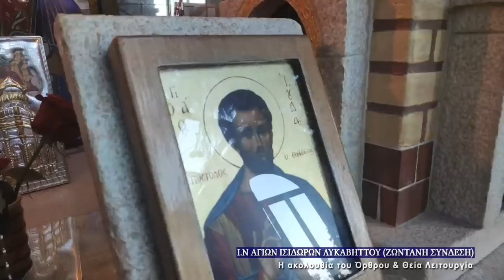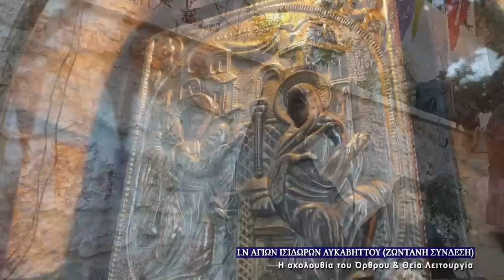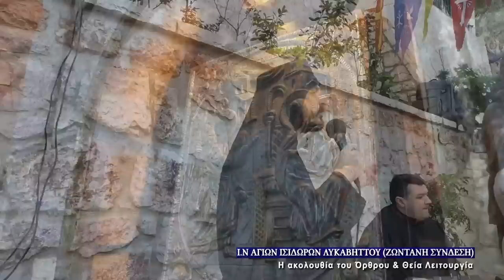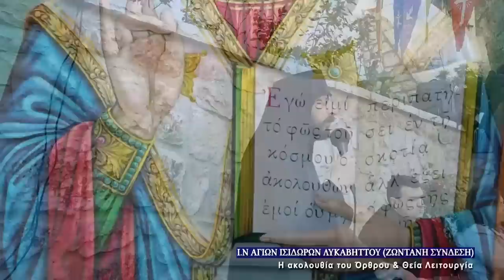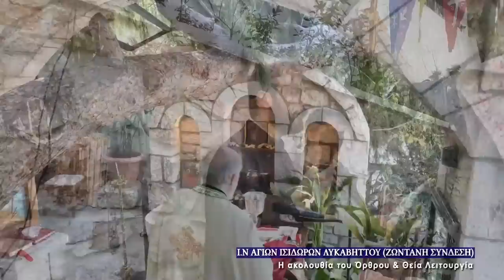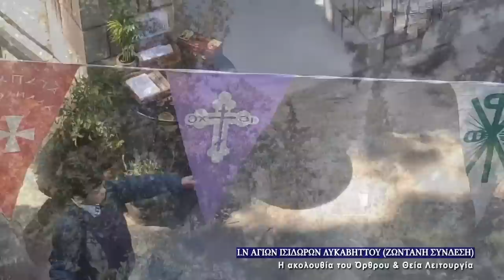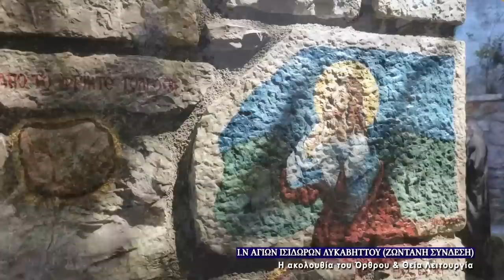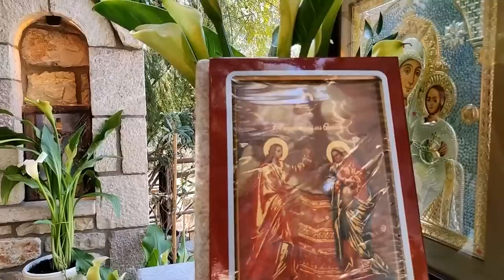25/3/2022 Ο ΕΥΑΓΓΕΛΙΣΜΟΣ ΤΗΣ ΥΠΕΡΑΓΙΑΣ ΘΕOΤΟΚΟΥ | ΟΡΘΡΟΣ & ΠΑΝΗΓΥΡΙΚΗ ΘΕΙΑ ΛΕΙΤΟΥΡΓΙΑ | ΔΟΞΟΛΟΓΙΑ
Σήμερον τῆς σωτηρίας ἡμῶν τὸ κεφάλαιον, καὶ τοῦ ἀπ' αἰῶνος μυστηρίου ἡ φανέρωσις· ὁ Υἷός του Θεοῦ, υἱὸς τῆς Παρθένου γίνεται, καὶ Γαβριὴλ τὴν χάριν εὐαγγελίζεται. Διὸ καὶ ἡμεῖς σὺν αὐτῷ, τῇ Θεοτόκῳ βοήσωμεν· Χαῖρε Κεχαριτωμένη, ὁ Κύριος μετά σοῦ.

Κοντάκιον  Ἦχος πλ. δ’. Αὐτόμελον.
Τῇ ὑπερμάχῳ στρατηγῷ τὰ νικητήρια Ὡς λυτρωθεῖσα τῶν δεινῶν εὐχαριστήρια Ἀναγράφω σοι ἡ Πόλις σου Θεοτόκε. Ἀλλ’ ὡς ἔχουσα τὸ κράτος ἀπροσμάχητον Ἐκ παντοίων με κινδύνων ἐλευθέρωσον
Ἵνα κράζω σοι, χαῖρε Νύμφη Ἀνύμφευτε.

Ἕτερον Κοντάκιον. Ἦχος πλ. δ’. Αὐτόμελον.
Τὸν ὁμοούσιον Πατρὶ καὶ θείῳ Πνεύματι Υἱὸν καὶ Λόγον τοῦ Θεοῦ Ἁγνὴ συνέλαβες Τῇ τοῦ Πνεύματος ἐλεύσει τοῦ Παναγίου Εἰς ἀνάπλασιν βροτείου γένους Ἄχραντε, Ἀρχαγγέλου σοι φωνὴν κοσμοχαρμόσυνον Ἐκβοήσαντος, χαῖρε Νύμφη Ἀνύμφευτε.

Μεγαλυνάριον.
Νῦν εὐαγγελίζεται Γαβριήλ, τὸ χαῖρε κραυγάζων, μετὰ δέους τῇ Μαριάμ. Ὢ τοῦ ξένου τρόπου, ἐν μήτρᾳ γὰρ ἀχράντῳ, συνείληπται ὁ Πλάστης, σώζων ὃν ἔπλασε.

Παρακολουθήστε σε ζωντανή μετάδοση από τον Ιερό Ναό των Αγίων Ισιδώρων Λυκαβηττού τον Όρθρο και την  Θεία Λειτουργία. Greek Orthodox Divine Liturgy Service (Live stream).